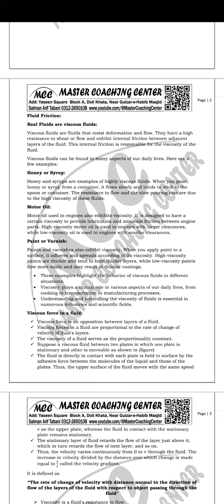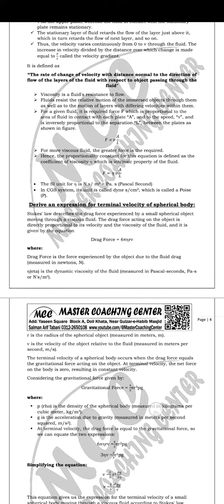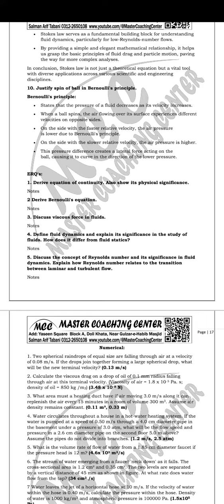Physics new book sindh board book 2023 pdf | chapter 7 pdf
Physics new book notes
chapter fluid static
send me
acess all notes free in pdf
karachi board